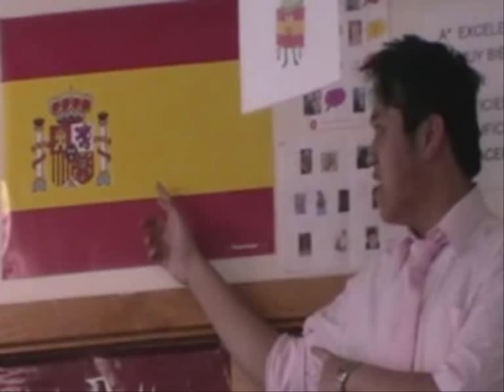Pass Out - Bexley Grammar School 13LAA leavers assembly video 2010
Much awaited video from Bexley Grammar School leavers assembly 2010 is finally going up
Lip Sync of Pass Out - Tinie Tempah

Credits to 13LAA and all the people who helped out on this video, much credit to Tomi Oladigbolu for editing this video, thanks to Ms Stoddard for letting us film by her car and big thanks to Mr Welsh for letting us use his office

watch, enjoy and PASS OUT!